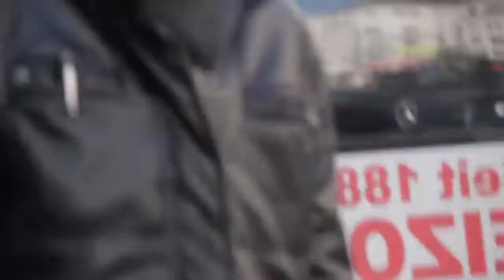KOLLEGAH verkleidet sich ALS ALTER OPA! SIEH dir an was PASSIERT!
KOLLEGAH verkleidet sich ALS ALTER OPA